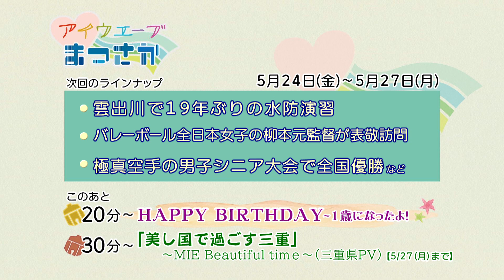松阪市行政情報番組VOL.1705エンディング